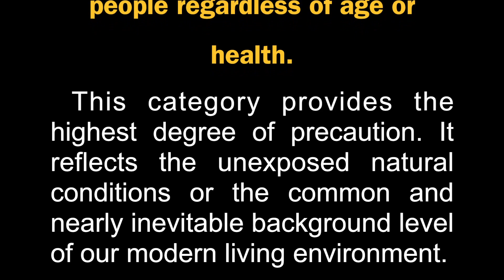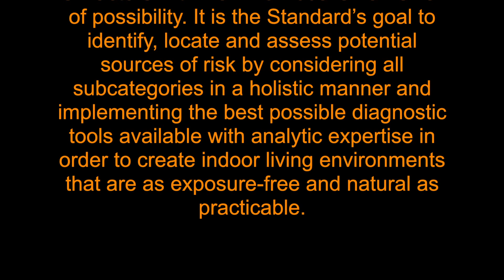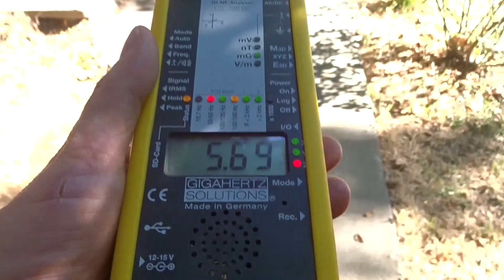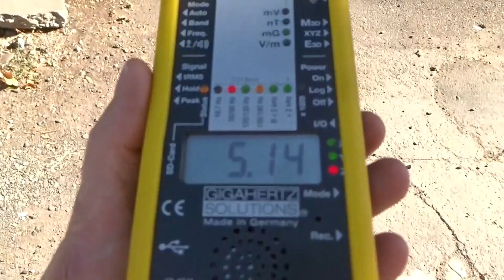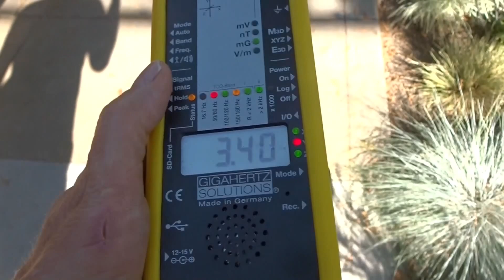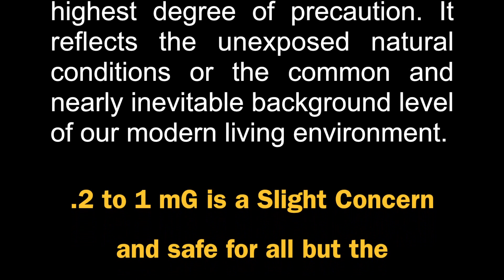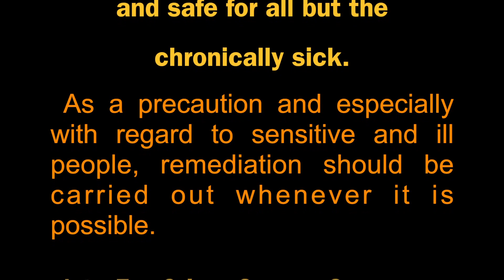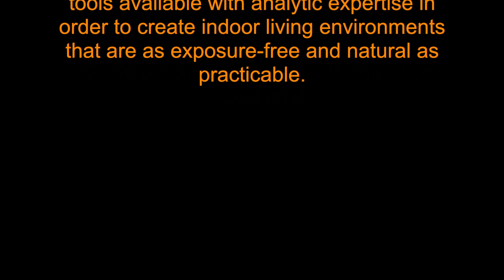Sacramento Power line EMF Hazard: Extreme Magnetic Fields inside bedrooms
Magnetic fields in bedrooms caused by primary distribution lines that are very close to houses in the mid-town area of Sacramento California.   Magnetic fields at these level are correlated to interference with cell division, tumors, cancer and child development problems.

Less than 3/10 of 1% of homes in the USA have magnetic fields of over 5 mG from external sources.

Eric Windheim, the founder of Windheim EMF Solutions is a certified Building Biology Ecology Consultant (BBEC) and Electromagnetic Radiation Specialist (EMRS). Eric provides assessments that will detect, measure and reduce sources of EMF radiation in your home, office, or business in the Sacramento and surrounding areas.

Schedule an EMF Assessment with Windheim EMF Solutions Today – We Deliver Results!

Less EMF, Better Health, Live Longer.